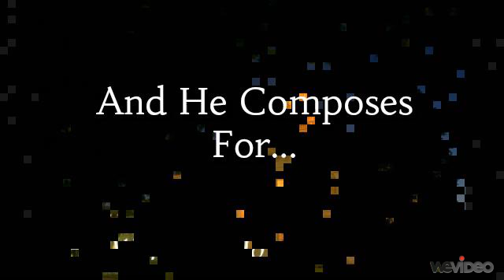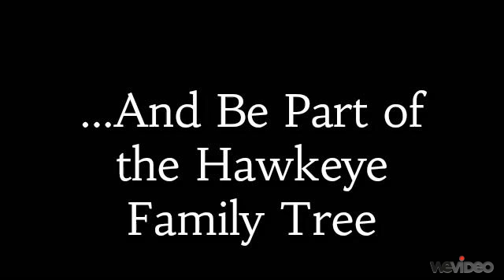Hancher Interns Present: The Anonymous 4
The Anonymous 4 will perform on Thursday, October 11 at 7:30 at St. Mary's Catholic Church in Iowa City. Student tickets only $10! Buy your tickets today at the Hancher Box Office in the Old Capitol Mall